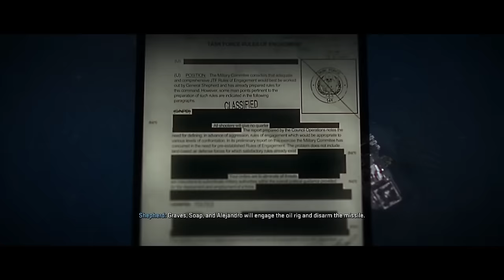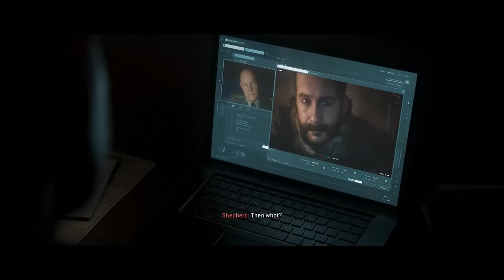CALL OF DUTY MODERN WARFARE 2 All Cutscenes Movie (2022) 1080p HD